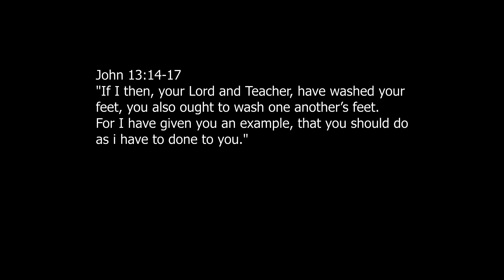Lazy Weekend | Broccoli and carrot soup | Points to ponder: Power in God's Love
Lazy weekend doesn't mean unproductive weekend. This video will give you a glimpse of what I cook for breakfast, how I make tea and a little about cleaning.